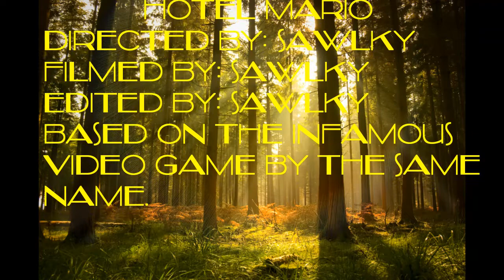Sawlky: Hotel Mario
Based on the infamous video game by the same name.